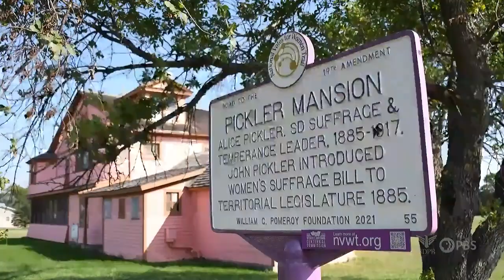The Pickler Mansion of Faulkton, South Dakota | Preserving South Dakota's Pioneer Past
Step inside the Pickler Mansion, the home of Major John A. Pickler, an American Civil War veteran and South Dakota's first member of the U.S. House of Representatives.

This is a clip from the SDPB Documentary Preserving South Dakota's Pioneer Past.